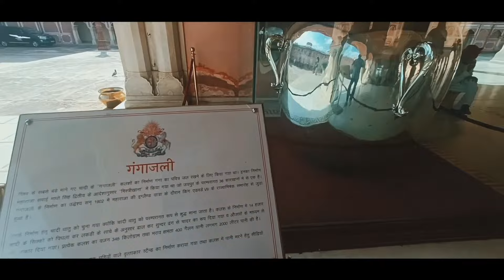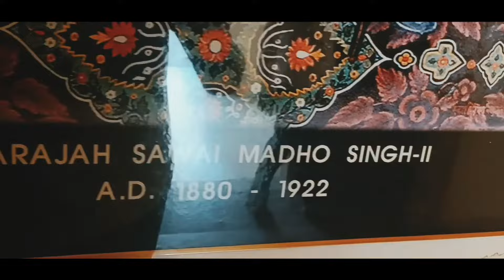City Palace of Jaipur | Full Guided Tour | House of Royal Family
City Palace | Jaipur Vlogs | Full Guided Tour | House of Royal Family

The City Palace, Jaipur was established at the same time as the city of Jaipur, by Maharaja Sawai Jai Singh II, who moved his court to Jaipur from Amber, in 1727. Jaipur is the present-day capital of the state of Rajasthan, and until 1949 the City Palace was the ceremonial and administrative seat of the Maharaja of Jaipur.

The Palace was also the location of religious and cultural events, as well as a patron of arts, commerce, and industry. It now houses the Maharaja Sawai Man Singh II Museum, and continues to be the home of the Jaipur royal family.[citation needed] The palace complex has several buildings, various courtyards, galleries, restaurants, and offices of the Museum Trust.

The MSMS II Museum Trust is headed by chairperson Rajamata Padmini Devi of Jaipur (from Sirmour in Himachal Pradesh). Princess Diya Kumari runs the Museum Trust, as its secretary and trustee. She also manages The Palace School and Maharaja Sawai Bhawani Singh School in Jaipur. She founded and runs the Princess Diya Kumari Foundation to empower underprivileged and underemployed women of Rajasthan. She is also an entrepreneur. In 2013, she was elected as Member of the Legislative Assembly of Rajasthan from the constituency of Sawai Madhopur.